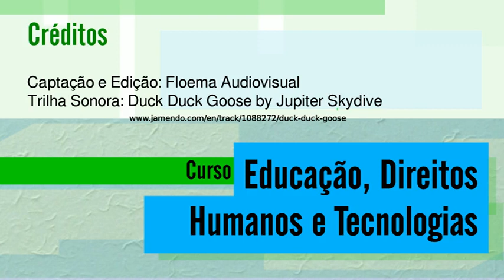05 aula 02 720